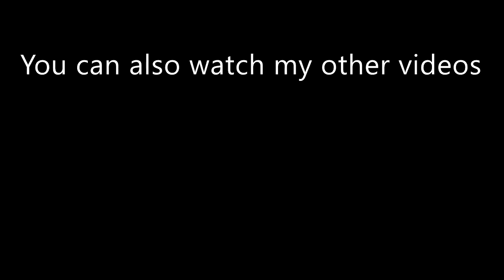Nonito Donaire | All Losses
All losses of Nonito Donaire
Nonito Donaire vs. Guillermo Rigondeaux
Nonito Donaire vs. Nicholas Walters
Nonito Donaire vs. Jessie Magdaleno
Nonito Donaire vs. Carl Frampton
Nonito Donaire vs. Naoya Inoue